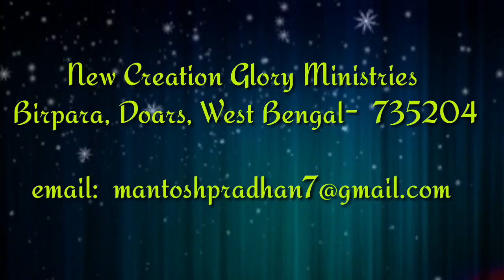Nepali Christian message मानिसले तपाईलाई के भन्छ होइन by Pastor Mantosh Pradhan 2019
Don't complain about that opposition, that person that’s trying to hold you down, trying to make you look bad. They don’t control your destiny. God does.